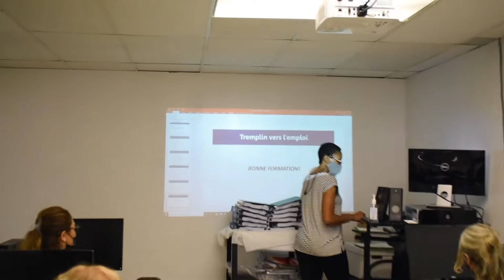Tremplin vers l'emploi chez la Puce ressource informatique - Dans les coulisses de la rentrée 2021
C'est la rentrée des classes chez La Puce. Le groupe 26 de notre programme préparatoire à l'emploi a pris ses quartiers et le ton est lancé pour les 21 prochaines semaines. Nous leur souhaitons plein de succès!

Montez de niveau avec les formations de La Puce ressource informatique